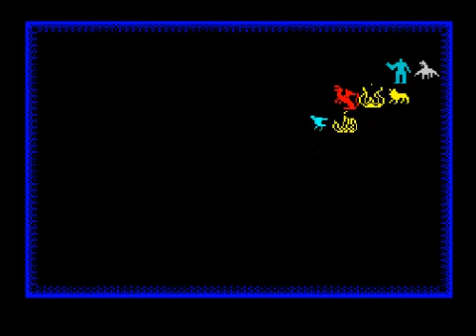Chaos video 5746 ZX Spectrum